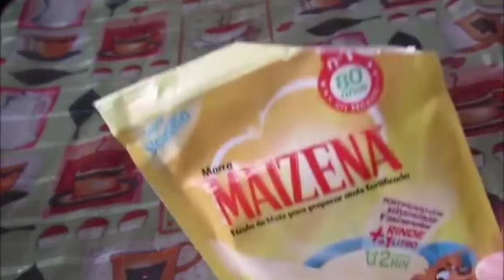bolis de vainilla con Maizena